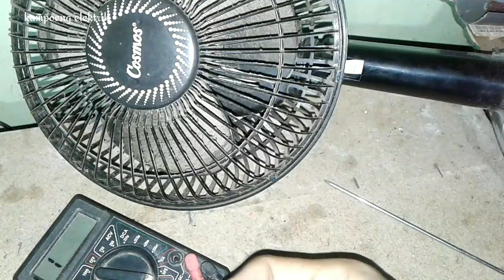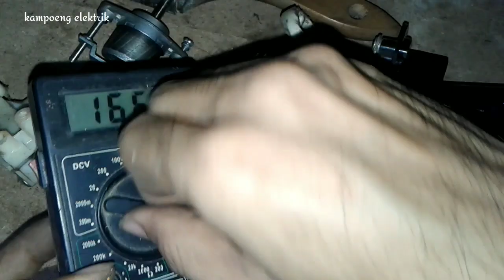cara mudah memperbaiki kipas angin meja rusak macet dengung seret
cara memperbaiki kipas angin tidak mau berputer dan tidak dengung. itu bisa terjadi fuse putus atau lilitan ada yg putus karena kerosi.
kipas angin cosmos duduk dalam vidio permasalahan ada di fuse putus.
sebelom mengganti harus tau dulu permasalahan sampai bisa putus.
1.listrik di bawah 180v
2.bosing seret sehingga putaran lambat yg mengakibatkan mesin panas dan over di atas 100 drajat maka fuse putus.
3.pemakaian terlalu lama tanpa ada jeda.
kipas angin sogo
kipas angin advance
kipas angin tornado
kipas angin lda 7 lda 9 lda 12 cosmos
fuse 130 drajat
bosing kipas
kapasitor 1.5uf
pelumas kipas angin